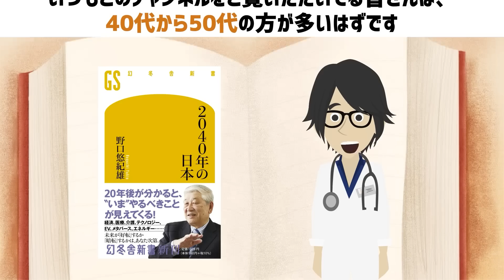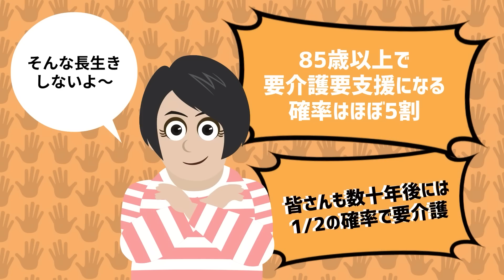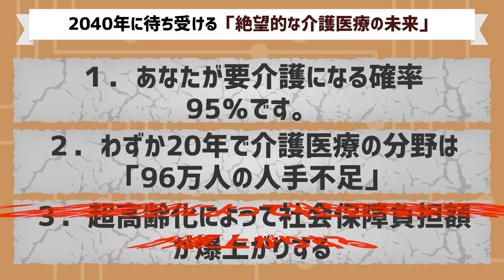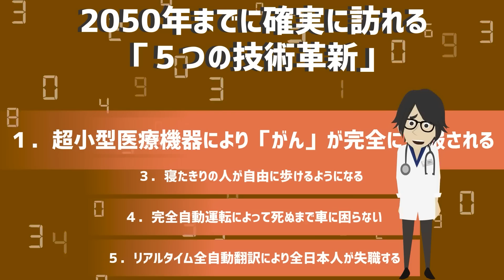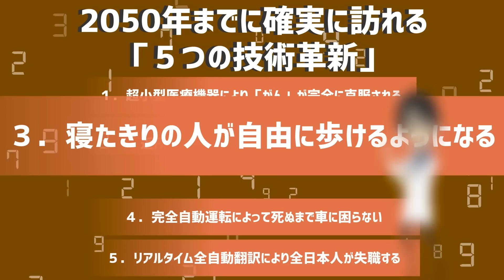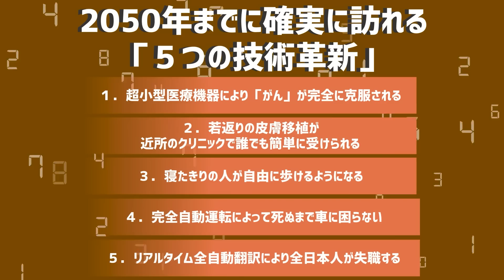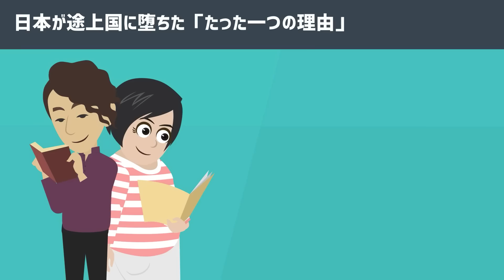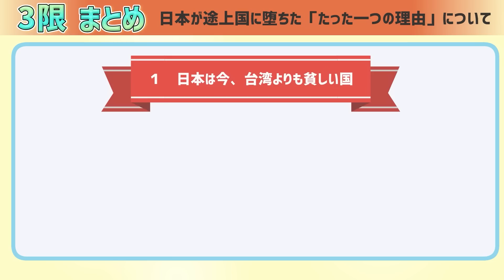【ベストセラー】「2040年の日本」を世界一わかりやすく要約してみた【本要約】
▼ ▼Amazonの購入はこちら

▼【目次】
0:00　ご挨拶・導入
1:20   本日の内容
1:59   ①限  介護職員、いない。社会保障料、払えない。
　　　　　2040年に待ち受ける「絶望的な介護医療の未来」
14:10 ②限  あと7年で皮膚の若返り移植が実現可能！
　　　　　2050年までに確実に訪れる「５つの技術革新」
30:10 ③限 今や台湾より貧しい国ニッポン。
　　　　　日本が途上国に堕ちた「たった一つの理由」

▼参照
タイトル：2040年の日本
著者：野口 悠紀雄
出版社：幻冬舎
※本動画は幻冬舎様から許諾を得て配信しております。

1日5冊ほどの読書を5年以上続けている、心底本を愛するオタク。